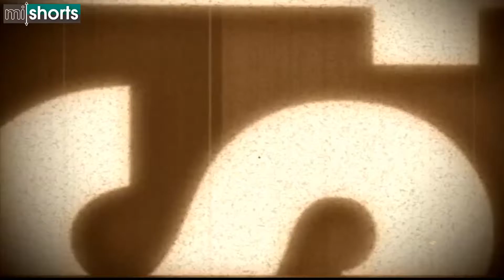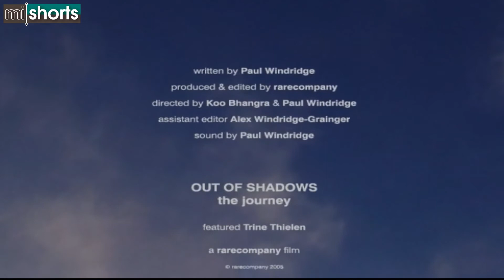Out Of Shadows - The Journey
A man suffers a fatal heart attack as he steps off a London Underground tube train and collapses on the platform. His life flashes before him as he drifts between dreams and reality, questioning what has been and what still might be. As his heart beats its last, he seeks comfort in the image of the one person who has meant most to him.